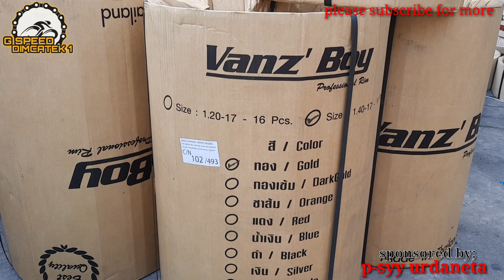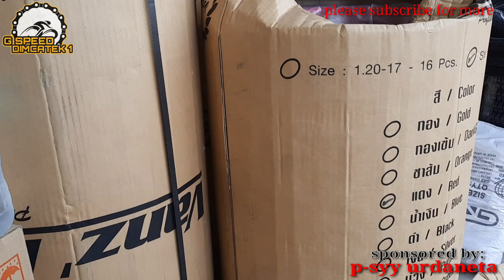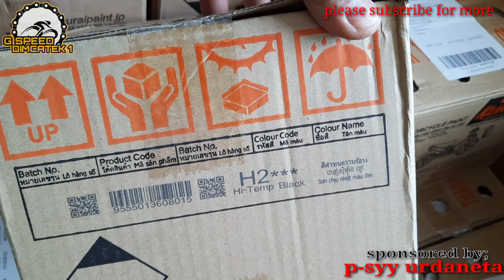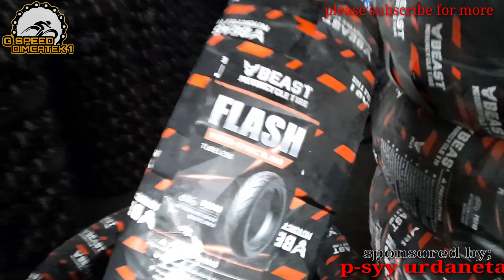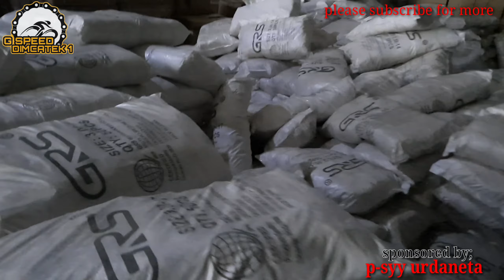motorcycle parts and acc. supplier // murang paninda // 5k may business kana!!